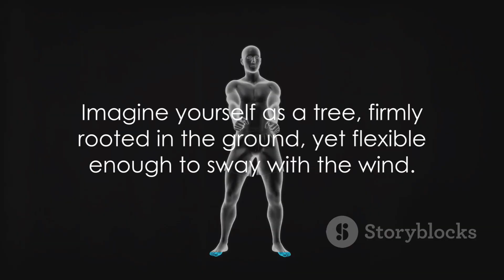Exploring Snake Style Kung Fu (Let's learn Kung Fu Snake Style.)SnakeStyle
In this video, we will delve into the intricate and deceptive art of Snake Style Kung Fu. From its history and philosophy to basic training and style-specific techniques, join us on a journey to uncover the secrets of this unique martial arts style. Remember, it's essential to seek guidance from a qualified instructor to ensure safety and proper training.